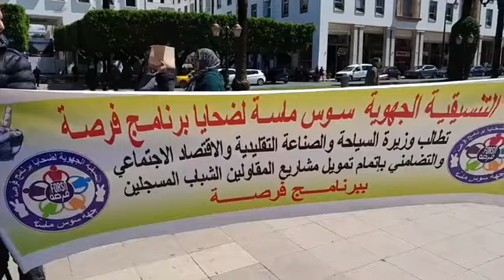من الرباط: نايضة.. التنسيقية الجهوية لسوس ماسة لضحايا برنامج فرصة خارجين في احتجاج أمام البرلمان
مباشرة من الرباط: نايضة.. التنسيقية الجهوية لسوس ماسة لضحايا برنامج فرصة خارجين في احتجاج أمام البرلمان.. شوفو شنو وقع ليهم وباش كيطالبو